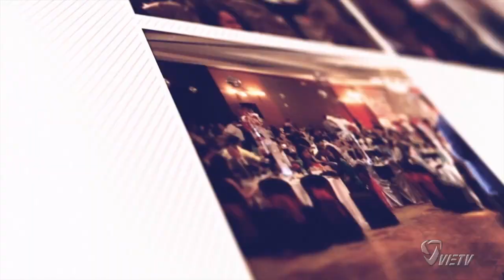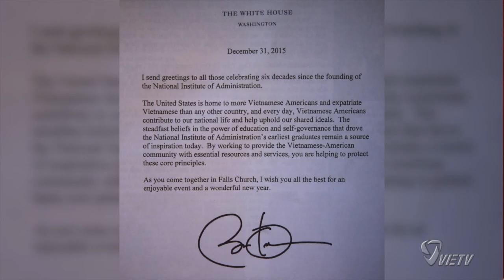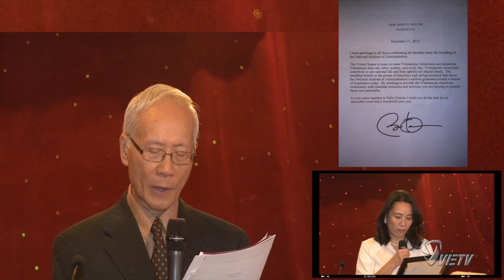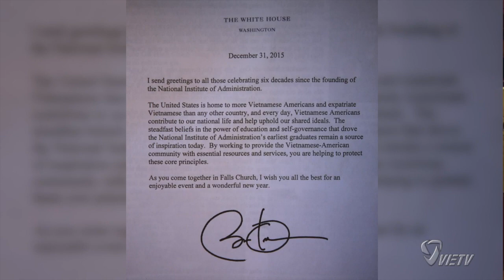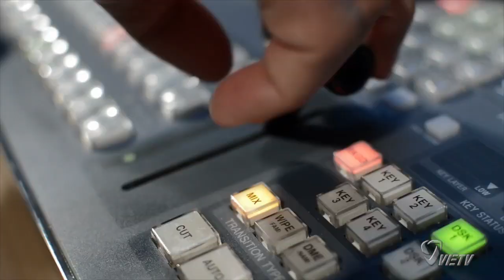TIỆC TÂN NIÊN CỦA HỘI CỰU SINH VIÊN QUỐC GIA HÀNH CHÁNH MIỀN ĐÔNG HOA KỲ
TIỆC TÂN NIÊN CỦA HỘI CỰU SINH VIÊN QUỐC GIA HÀNH CHÁNH MIỀN ĐÔNG HOA KỲ ‏Tổ Chức Tại Nhà Hàng Harvest Moon, Falls Church, Virginia.  Đặc biệt, Tổng Thống Hoa Kỳ Barack Obama đã gởi Thư Chúc Mừng đến Hội Cựu Sinh Viên Quốc Gia Hành Chánh.